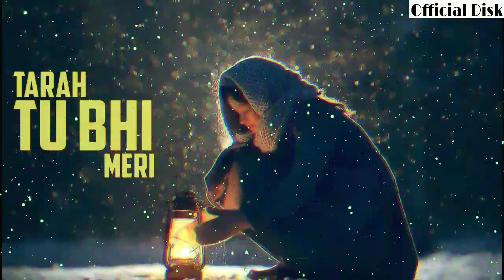Tu Bhi Royega 💔 || WhatsApp Status || 👇 Download link In Description 👇 || OD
In this video I will show ( Tu Bhi Royega ) song Status.
If you have use full my content